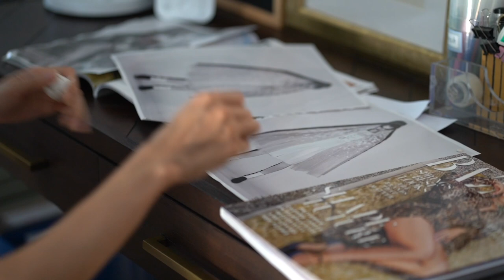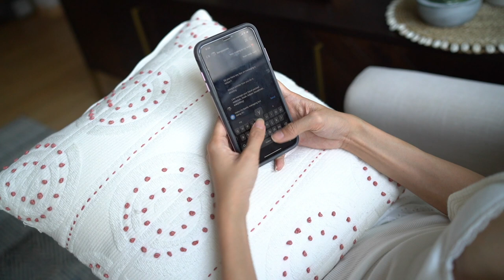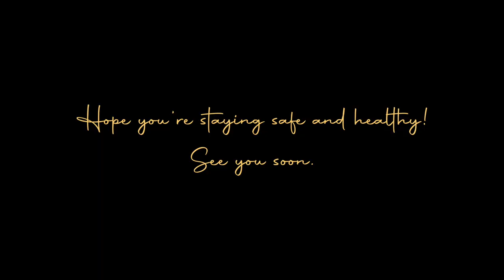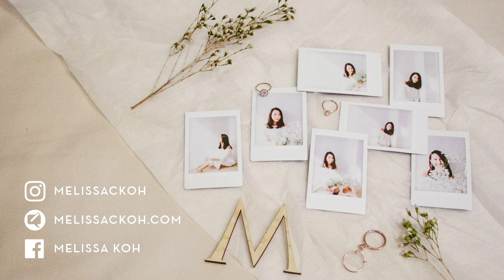A Productive Day at Home | Melissa C. Koh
So working from home lately has kinda forced me into finding the best ways to make the most of my day. This WFH arrangement hasn't been new for my team and I since we moved out of our office a while back. However, I've found it increasingly a challenge to get stuff done while handling a cranky (and super needy) baby and I can't help caving into "mom-mode". This is what a typical day looks like for me.
I love starting on a positive note. Noah's smiley nature especially when he wakes up always makes my heart so full. I remind myself that I am blessed and there's so much to be thankful for. Being grateful is a state-of-mind that I've learnt to adopt over the years, and this has made me a happy person by nature. I like to take some time to hydrate (myself & my plants) and get on a quick call with my team members (individually) to talk about our objectives/goals for the day. There's usually quite a bit going on at once, so prioritising as a team is important to me as we can align our efforts better.
I love being hands on, so cooking Noah's meals (and meals for the family), make me feel accomplished. I usually look for recipes that are easy and fuss-free, so cooking does not take me away from work.
When I have pockets of time, I love scrolling through my DMs and interacting with you guys. I love the community I've built and I chatting makes me feel connected, inspired and motivated.

Thank you for following me through an attempt at a productive day :)